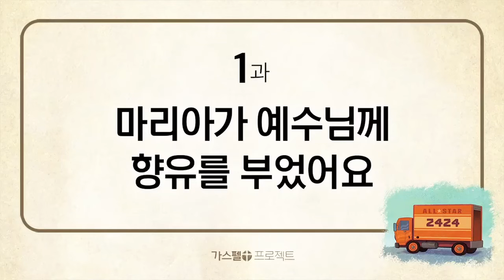[신약3] - 1. 마리아가 예수님께 향유를 부었어요 (마26장, 요12장)